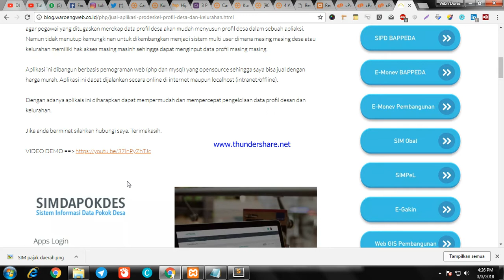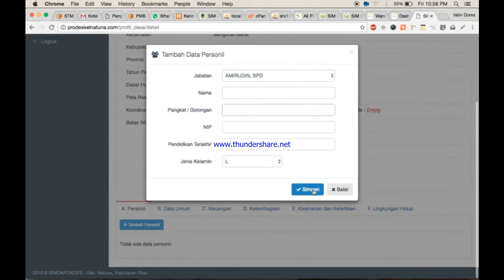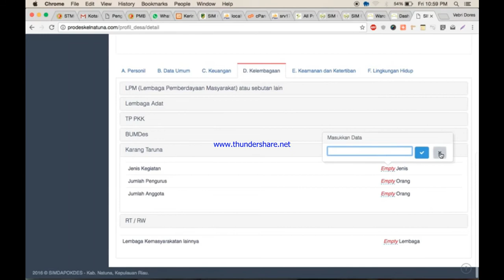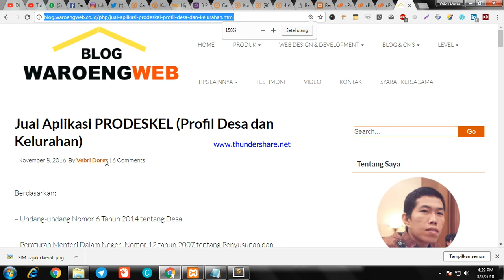Aplikasi PRODESKEL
Jual Aplikasi PRODESKEL (Profil Desa dan Kelurahan)

Berdasarkan:
– Undang-undang Nomor 6 Tahun 2014 tentang Desa

– Peraturan Menteri Dalam Negeri Nomor 12 tahun 2007 tentang Penyusunan dan Pendayagunaan Profil Desa dan Kelurahan.

– Surat Mendagri 414.3/316/PMD tanggal 7 Februari 2013 tentang sistem pendataan Profil Desa/Kelurahan

Maka kami merancang aplikasi untuk mempermudah penyusunan profil desa dan kelurahan menggunakan aplikasi berbasis website dimana data bisa diinput secara online. Dengan adanya aplikasi ini maka operator dengan mudah mengelola data profil setiap desa per tahuannya.

Semua item data dalam formulir sesuai dengan format dari kementerian desa sudah tersedia dalam aplikasi Prodeskel ini. Sehingga data dapat diisi dengan mudah dan dapat langsung dicetak sesuai format baku.

Aplikasi ini dikembangkan menggunakan sistem single login yang mana hanya satu jenis akun yaitu admin. Tujuannya agar pegawai yang ditugaskan merekap data profil desa akan mudah menyusun profil desa dalam sebuah apliaksi. Namun tidak menutup kemungkinan untuk dikembangkan menjadi sistem multi user dimana masing masing desa atau kelurahan memiliki hak akses masing masinh sehingga dapat menginput data profil masing masing.

Aplikasi ini dibangun berbasis pemograman web (php dan mysql) yang opensource sehingga saya bisa jual dengan harga murah. Aplikasi ini dapat dijalankan secara online di internet maupun localhost (intranet/offline).

Dengan adanya aplikais ini diharapkan dapat mempermudah dan mempercepat pengelolaan data profil desan dan kelurahan.

Jika anda berminat silahkan hubungi saya. Terimakasih.

prodeskel

profil-desa

Kontak kami
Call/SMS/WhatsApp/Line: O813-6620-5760